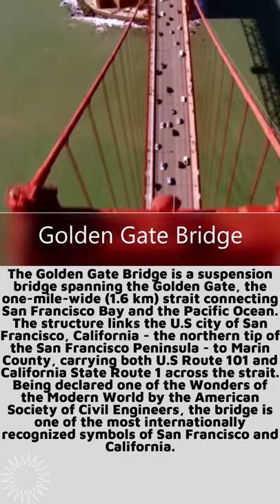Discover the history making name of the Golden Gate Bridge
The Golden Gate Bridge

The Golden Gate Bridge is a suspension bridge spanning the Golden Gate, the one-mile-wide (1.6 km) strait connecting San Francisco Bay and the Pacific Ocean. The structure links the U.S. city of San Francisco, California—the northern tip of the San Francisco Peninsula—to Marin County, carrying both U.S. Route 101 and California State Route 1 across the strait. Being declared one of the Wonders of the Modern World by the American Society of Civil Engineers, the bridge is one of the most internationally recognized symbols of San Francisco and California.

Everything around us!